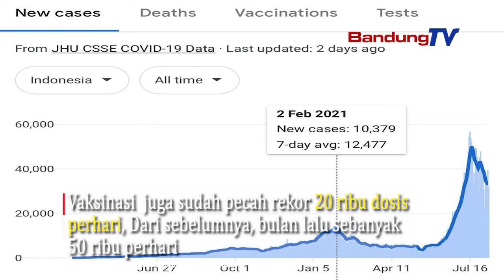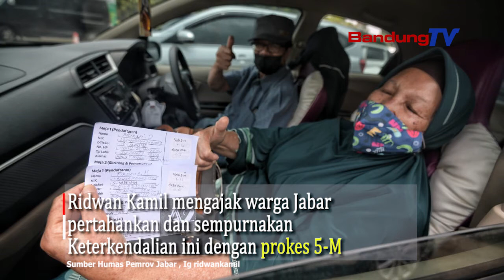JAWA BARAT TIDAK ADA ZONA MERAH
Gubernur Jawa Barat, Ridwan Kamil
dalam akun instagram pribadinya melansir berita baik,

minggu ini 100% wilayah Jawa Barat sudah resiko sedang,
tidak ada lagi wilayah kota/kabupaten
yang berstatus zona merah

BOR 28.5%, keterisian rumah sakit untuk covid
Berada pada rekor terendah 28.5%
dari puncaknya bulan lalu 91%

Vaksinasi  juga sudah pecah rekor 20 ribu dosis perhari,
Dari sebelumnya, bulan lalu sebanyak  50 ribu perhari